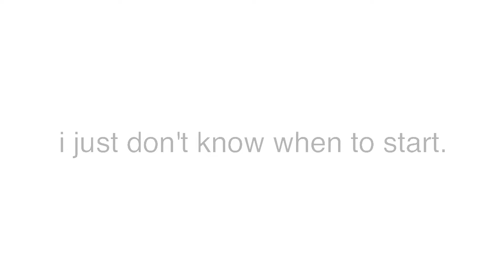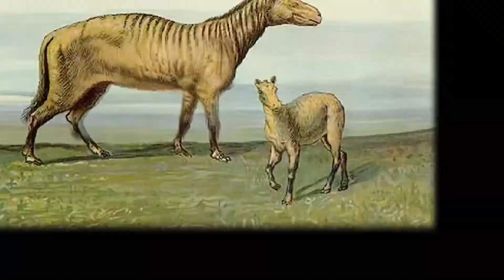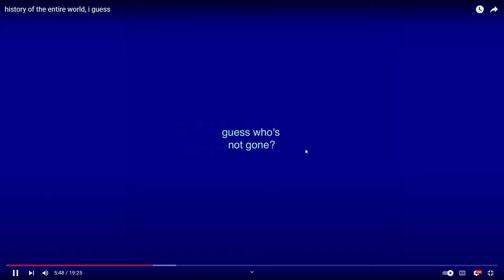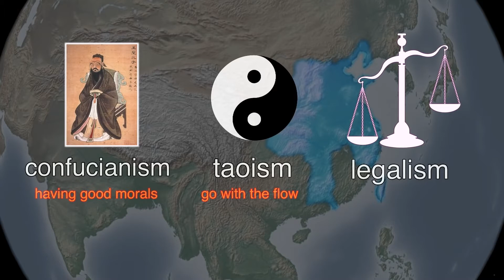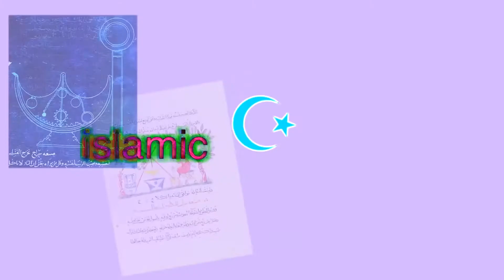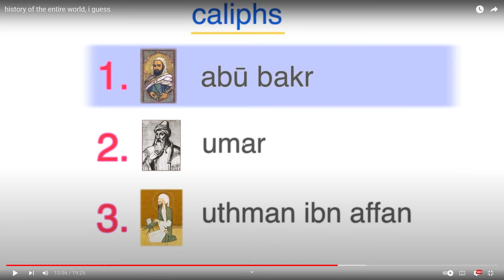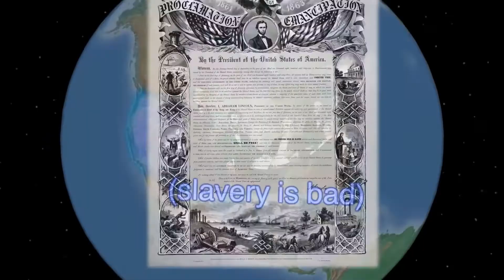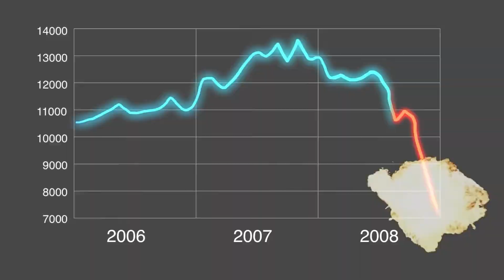Reacting to history of the entire world I guess by bill Wurtz